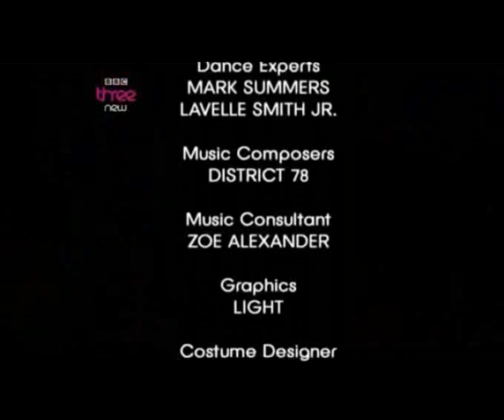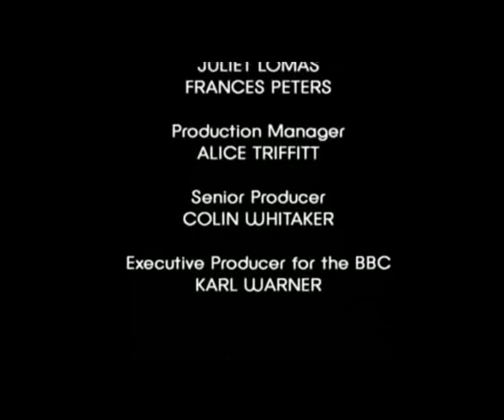Move like Michael Jackson 1 - Remix with Telgu Song Nartanatara from Ek Niranjan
Move Like Michael Jackson (Ash Mukherjee)
(Remix with Telgu Song Nartanatara from Ek Niranjan)
Re-edited by chry_martin (2011)